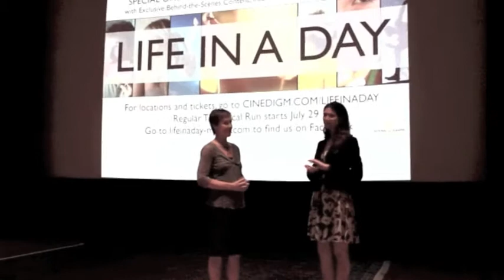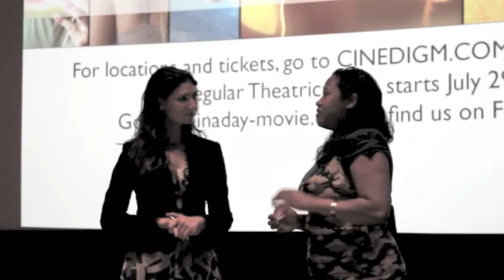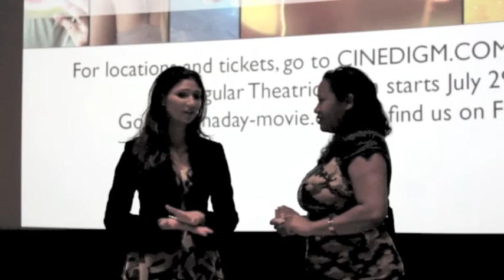"Life in A Day"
by contributor Marana Moore
Joe Sterne Photography

The crowd laughed, cried and identified with the people all over the world at National Geographic's Private Screening of "Life In A Day" by Academy Award-winning director, Kevin Macdonald.  Lisa Truitt, President of National Geographic Cinema Ventures, comments on the positive impact they hope the film may have on society as a whole.  Will Edelson, an 11 year old gives his own take and Milinda Jefferson - Gold Star Family Member and Day in the Life Film finalist - talks about how her piece made the final 100 hour cut.